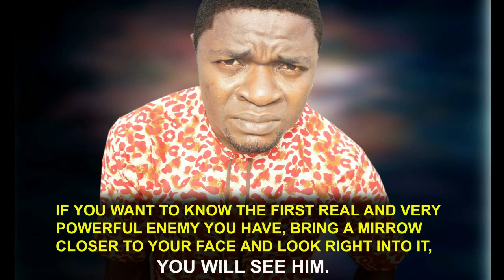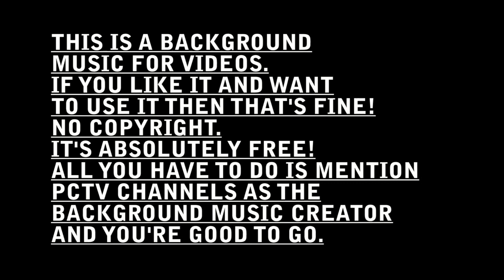Free background music for videos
This is a background music I produced just for you. You can use it in your video if you like it, Even in commercial projects. It's absolutely free! Just mention PCTV CHANNELS as the music producer and you're good to go.